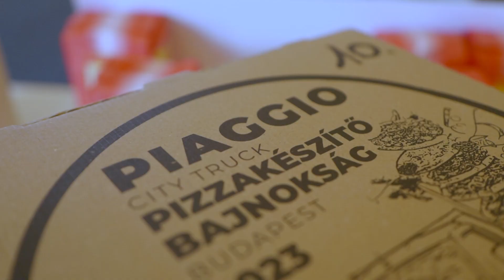A pizzaiollo vacsorája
reklám Ezt a videót a nemrégiben megrendezett Piaggio Pizzakészítő Bajnokságon vettük fel.
Az alapanyagokat a Buratti GmbH, a kemencét és a pizza autót Piaggio Haszongépjármű biztosította.
A P7 Pizza autót megtaláljátok az instagramon is.